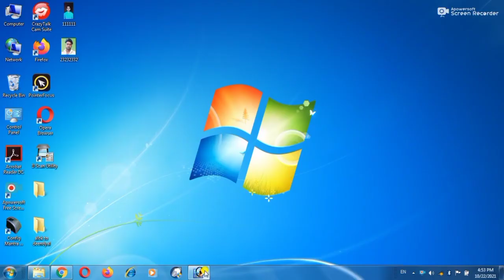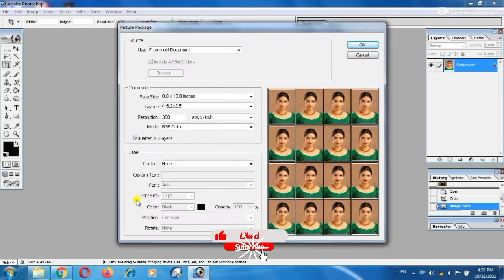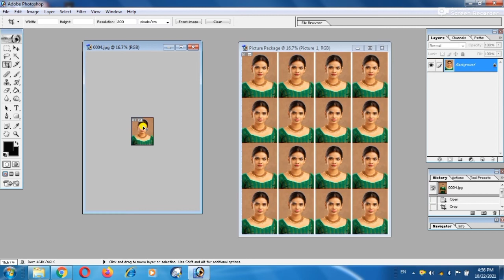1 Click To 16 Photo In Photoshop 7.0 | Photoshop 7.0 Me Automatic Passport Size Photo Kaise Bnate H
1 Click To 16 Photo In Photoshop 7.0 | Photoshop 7.0 Me Automatic Passport Size Photo Kaise Bnate H